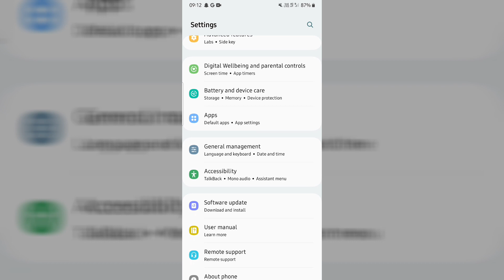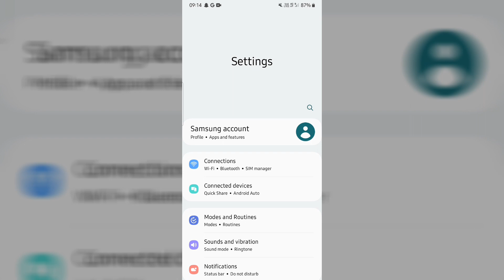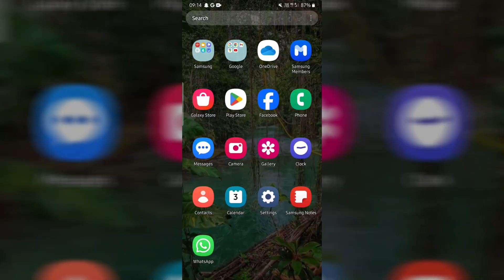How to Update your mobile phone. Phone Update karne ka tarika.How to update Phone in 2024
Hello friends in this video we discussed How to Update phone and it's software in Hindi language.